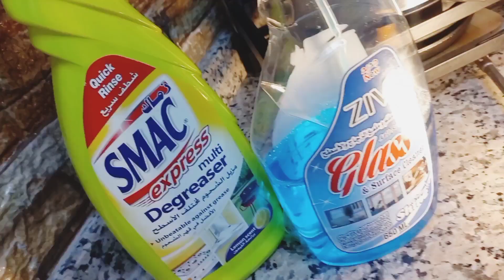اسرع طريقة تنظيف التلاجة .ترتيب المطبخ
كيفية تنظيم وتنظيف التلاجة

ترتيب ادراج الملاعق